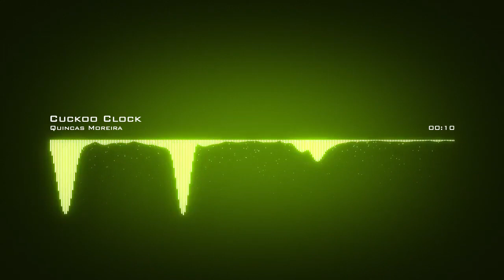Quincas Moreira ♪ Cuckoo Clock